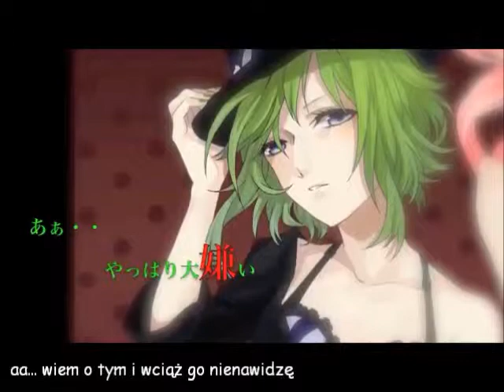Luka&GUMI - Lady Face pl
Tym razem coś dla fanów Luki i GUMI ;)